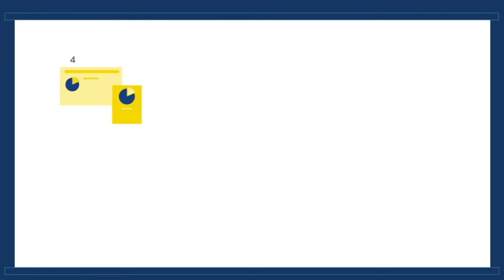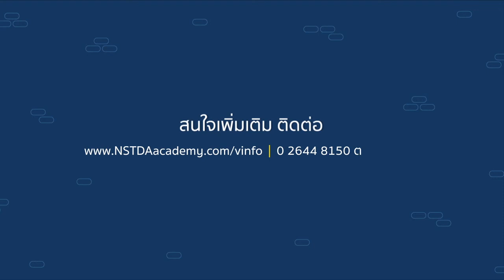NSTDA เพิ่ม Skill การสื่อสาร สำหรับมือใหม่ Motion